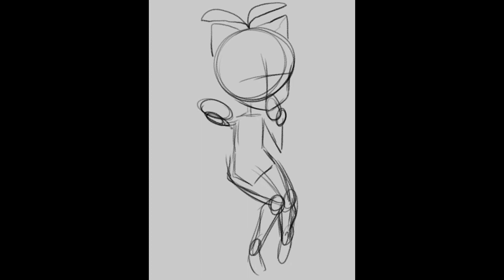Want A Donut [TIMELAPSE]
Original art of my VTuber model Momo!

Original Time: Unknown